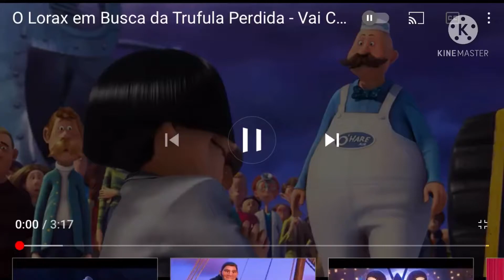Vai crescer porém quando o sid fala crescer, começa a tocar a trilha sonora de será que eu sou ruim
Esse vídeo é um especial de 100 inscritos